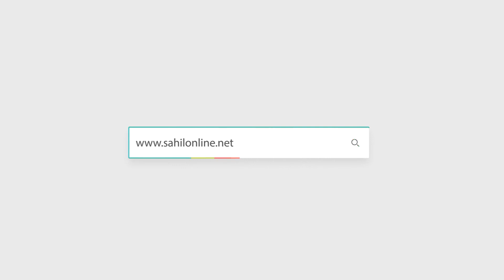Amazing Speech on Islam by Fauzan | Maktab Jamia Islamia Kargedde, Bhatkal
Annual Day of Maktab Jamia Islamia Kargadde | Bhatkal | Full Video in HD | Cultural programs | Mukalima | Naat | Hamd | Tarane | Saalaana Saqafati Jalsa